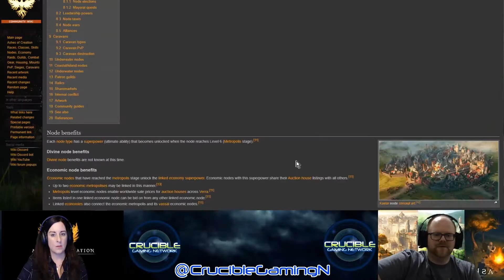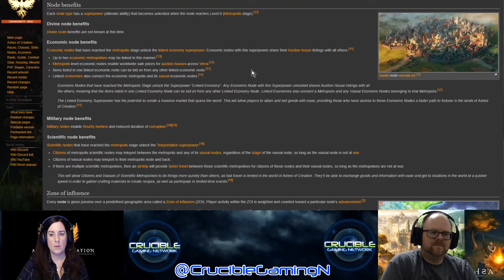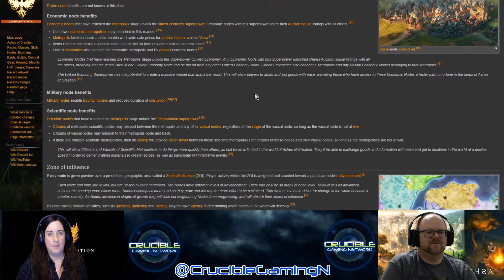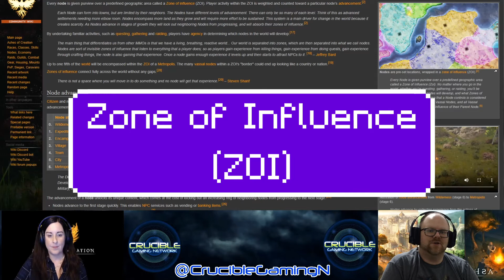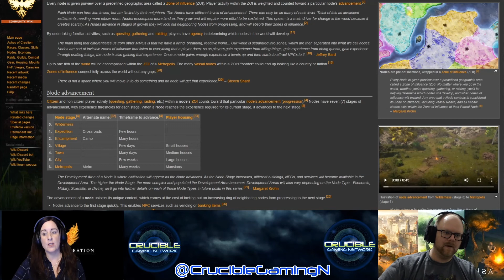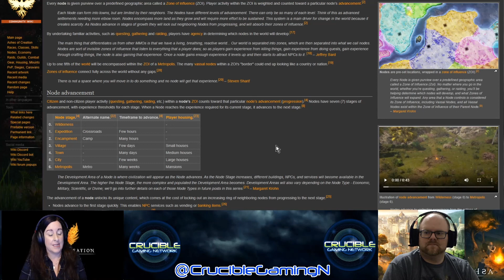Ashes of Creation Nodes - Node Benefits & Zone of Influence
We going over Node Benefits and what Zone of Influence is ALL about!